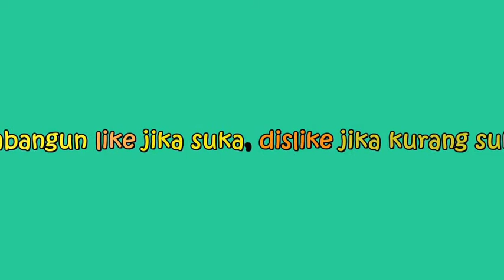FREE FIRE - PENGEN DITEMBAK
Haloo teman-teman
Aku kali ini main FREEFIRE !
game yang cukup populer di Indonesia
jika teman-teman ingin aku melanjutkan
silakan komen dibawah

selamat menyaksikan
terimakasih